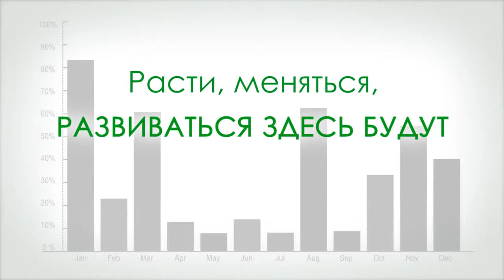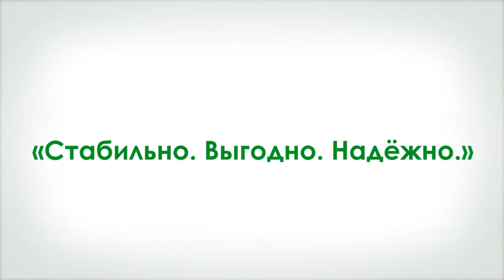PROFLAB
Реклама
2014
Профлаб